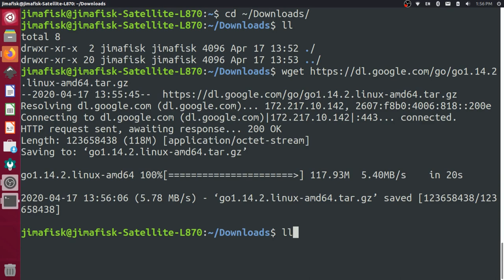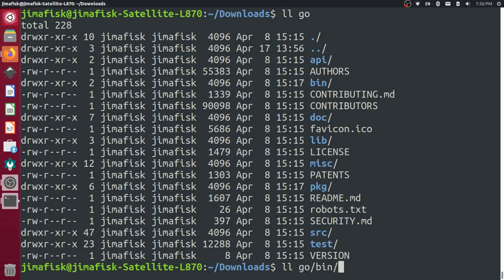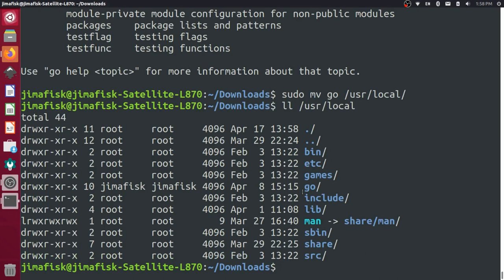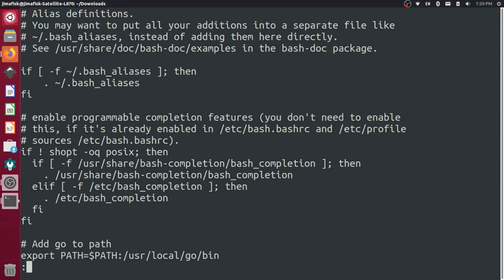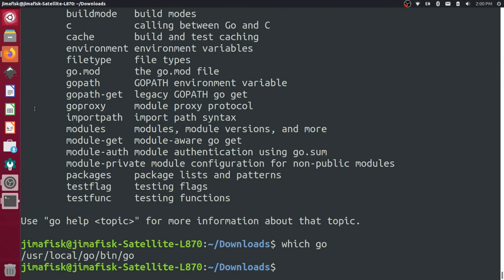Install Go on Ubuntu (terminal)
How to install Go 1.14.2 on Ubuntu 18.04 using the command line (terminal).

Add Go to your PATH in your ~/.bashrc file: export PATH=$PATH:/usr/local/go/bin